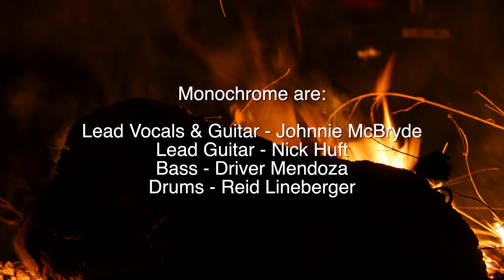GOD SHELL Live at Shed Mosh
Recorded Feb 22nd 2019 in Kyle, TX